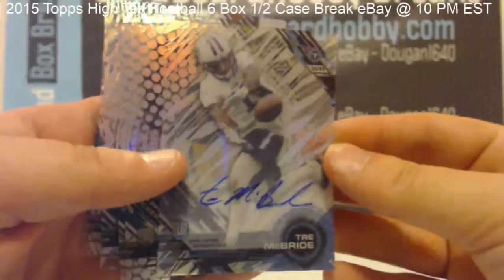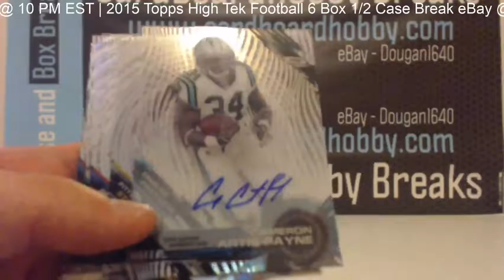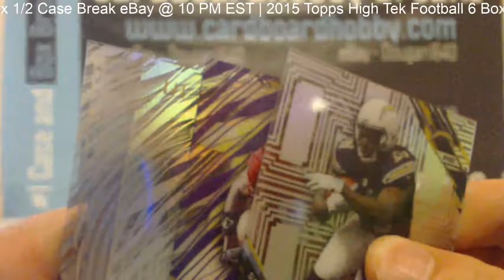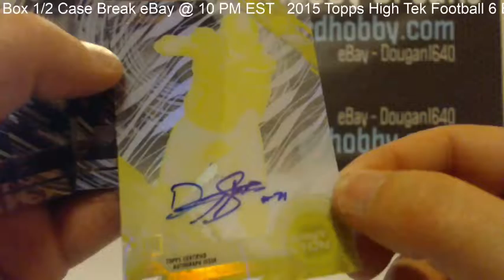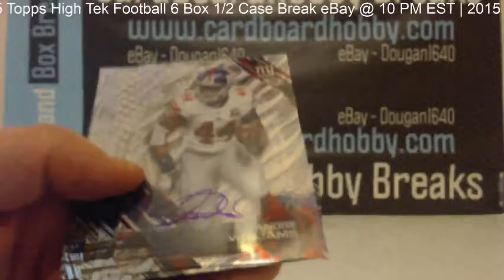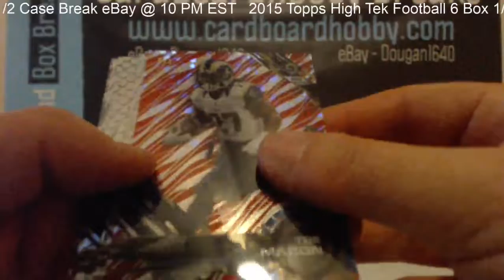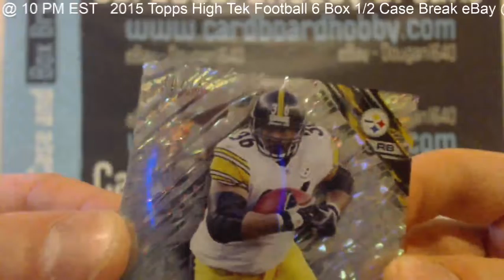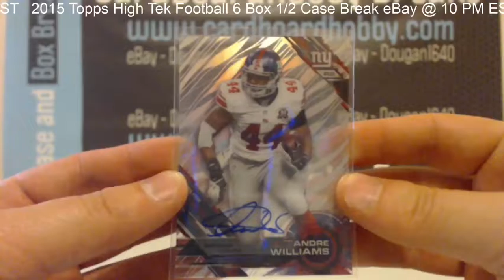2015 Topps High Tek Football 6 Box 1/2 Case Break eBay 5/24/16